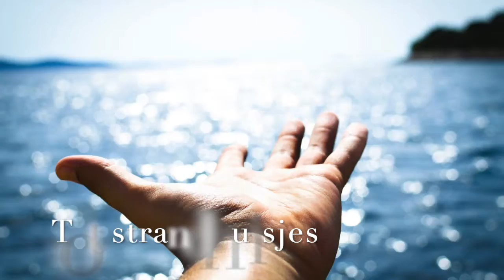Bijzondere overnachtingen van Supertrips nl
Op zoek naar bijzondere overnachtingen? Bekijk dit inspiratiefilmpje met bijzondere overnachtingen van supertrips. Supertrips is een website dat boordevol bijzondere overnachtingen staat. Zo kun je slapen in strandhuisjes, tiny houses, boomhutten, safaritenten en kampeervlotten. Ook vind je er bijzondere overnachtingen die op thema zijn ingericht. Zo vind je de leukste vakantie in Nederland. Een tip: populair is op dit moment de glamping. Benieuwd naar meer? Bekijk